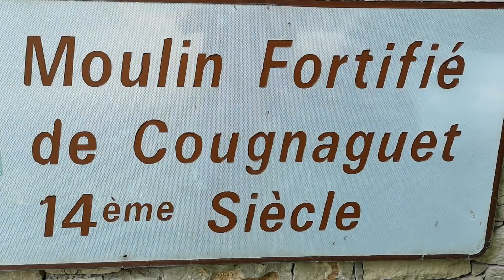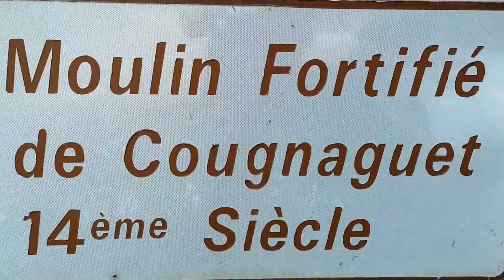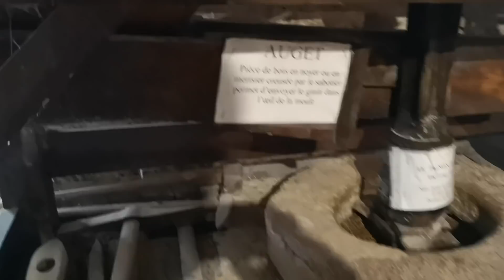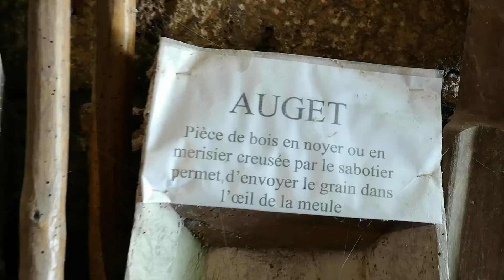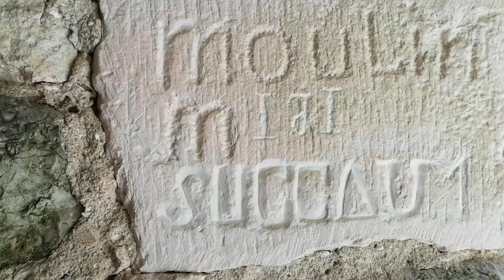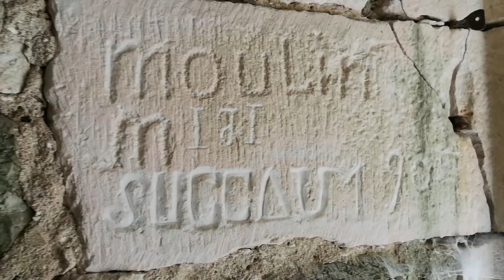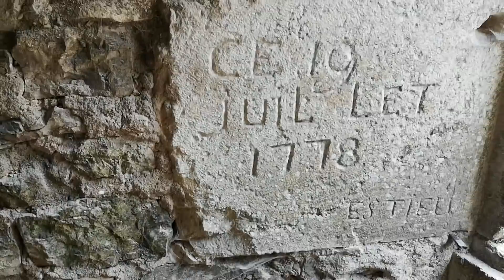ROCAMADOUR 46 MOULIN DE COUGNAGUET